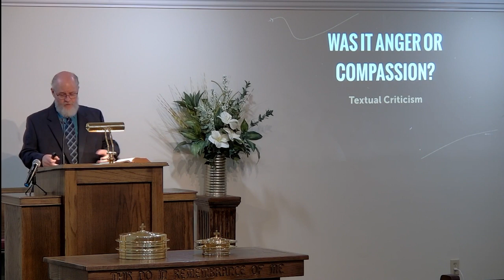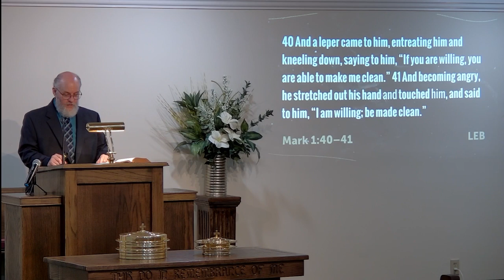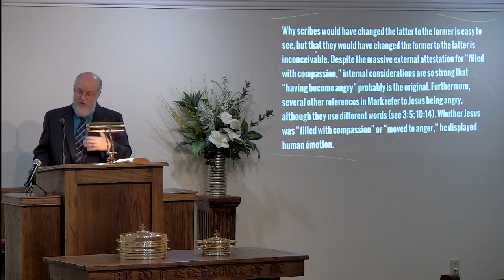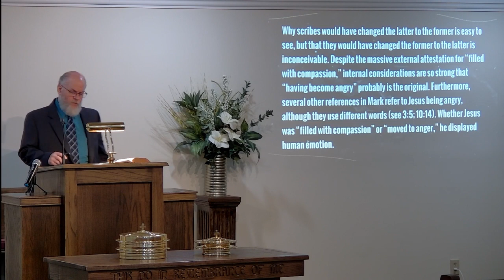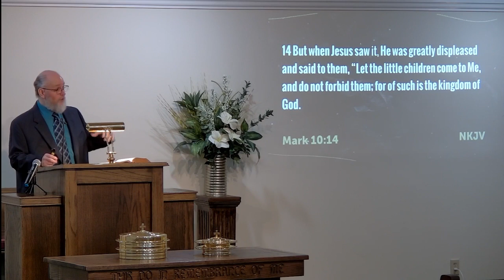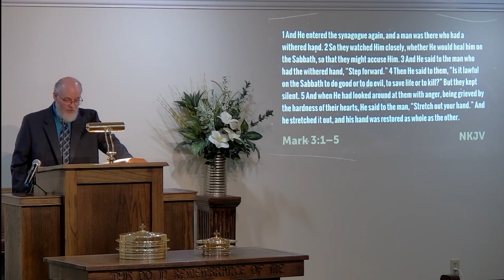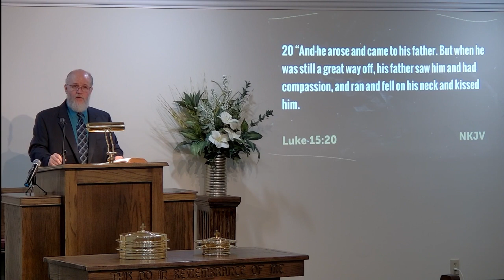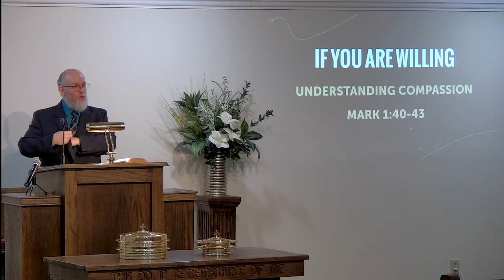If You Are Willing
This lesson is from Harmony of the Gospels Week 11.
Join the Norm's Notes Locals Community for Members Only content. Bible Q-n-A episode notes, Norm's Notes on a variety of biblical subjects, Bible study guides, and more.